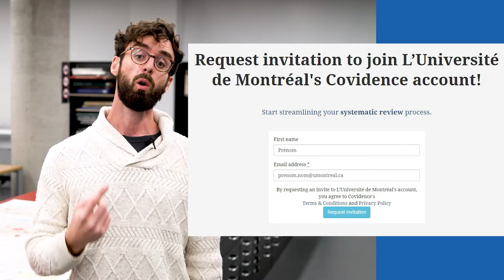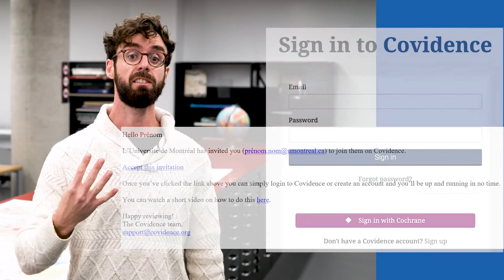Capsule I – Introduction à Covidence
Vous planifiez la rédaction d'une revue systématique, d'une étude de la portée ou d’autres types de revue de la littérature? Cette première capsule d’une série de 5 courtes capsules vous initiera à l’utilisation de Covidence, un logiciel infonuagique qui permet de gérer efficacement toutes les étapes du processus de sélection des études éligibles à votre projet de revue. Covidence est un outil recommandé par le groupe Cochrane.

Pour d’autres informations, consultez le guide Covidence des Bibliothèques de l’Université de Montréal